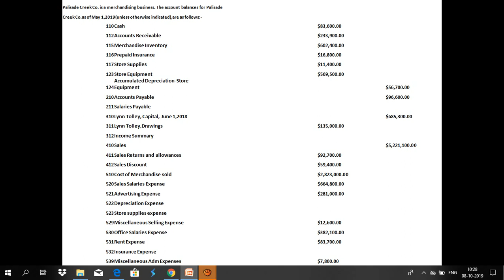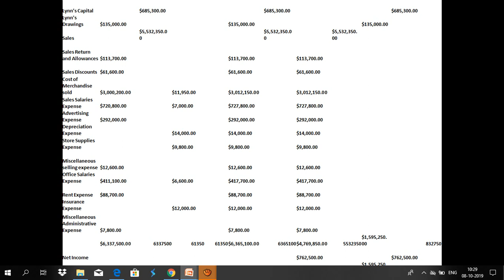Palisade Creek Company is a merchandising business part-3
Palisade Creek Company is a merchandising business part-1,Part-2 and Part-3